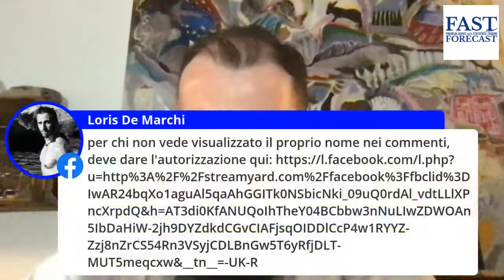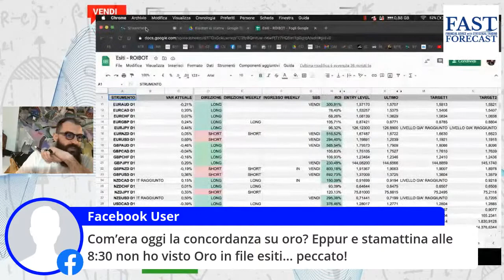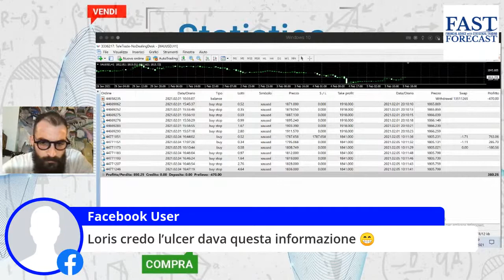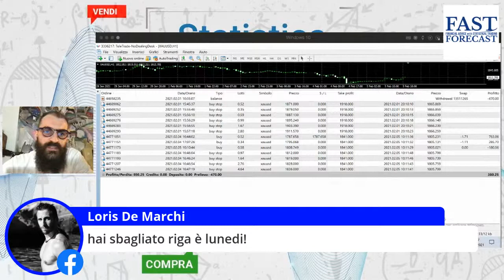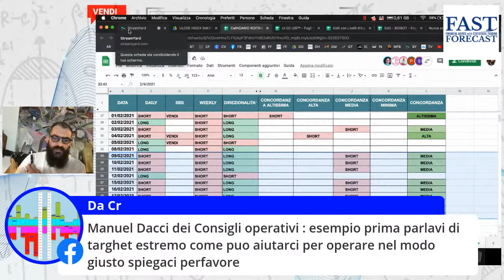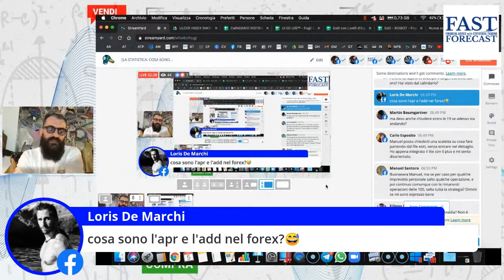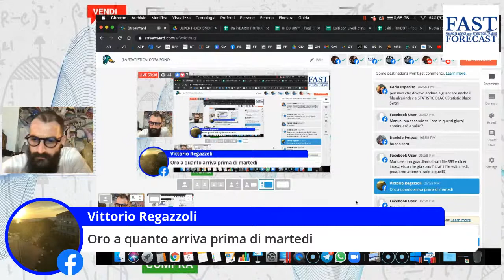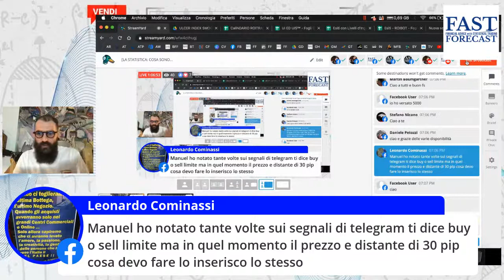[LA STATISTICA: COSA SONO L'APR E L'ADD NEL FOREX E QUANTO SONO IMPORTANTI]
Guarda la registrazione integrale dell'ultimo Webinar all'interno del quale spiego nel dettaglio ROITRADING™.